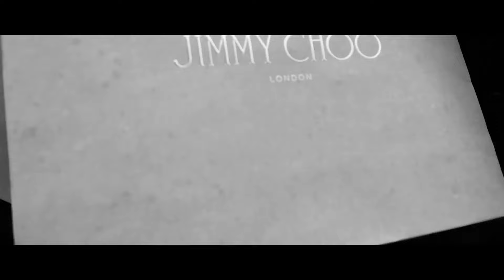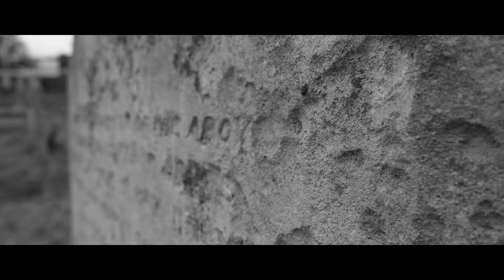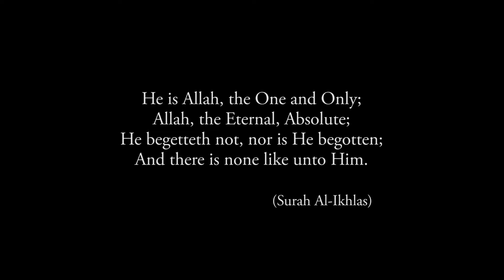Muslim Belal - Nation of Ignorance | Official Video 2015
Official video to Muslim Belal's new track Nation of Ignorance, featuring Castillo and Suli Breaks

This music video is part of the Charity Right NGO campaign of raising awareness on the tough conditions in Sudan
with all proceeds going towards helping those in need.

My Role - Cinematographer/Editor